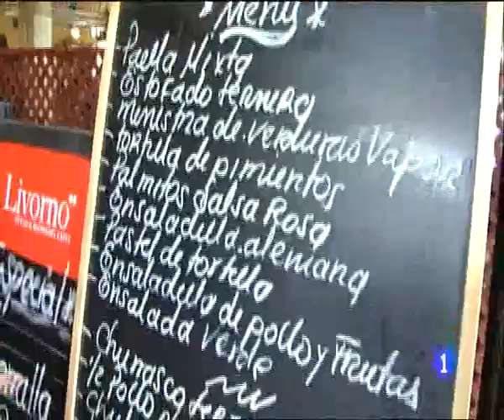COMER DE MENÚ